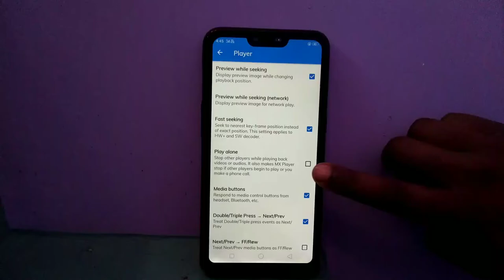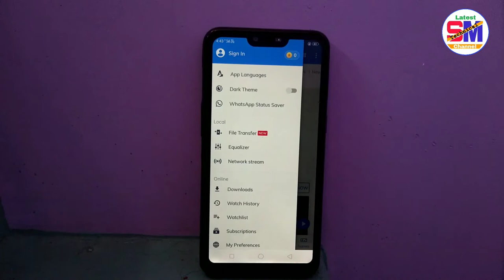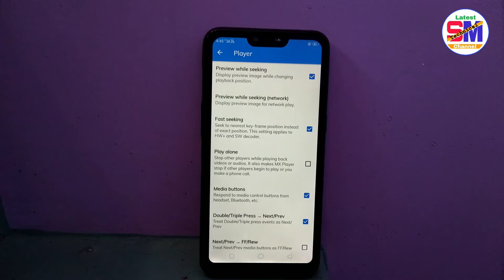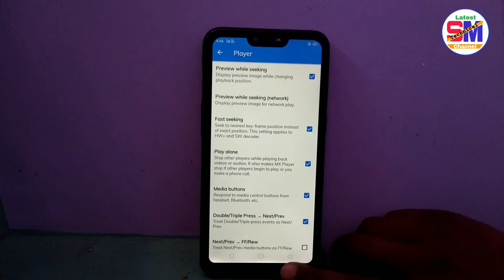MX-Player में वीडियो देखते समय दूसरे गाने की आवाज़ को बंद करें |Close the voice of other song videos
MX-Player में वीडियो देखते समय दूसरे गाने की आवाज़ को बंद करें |Close the voice of other songs while watching videos in MX-player